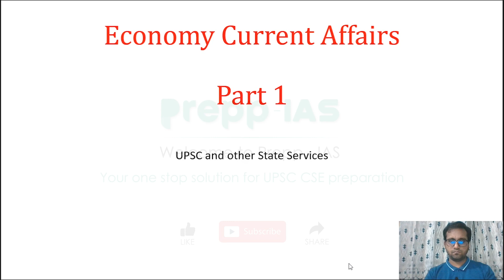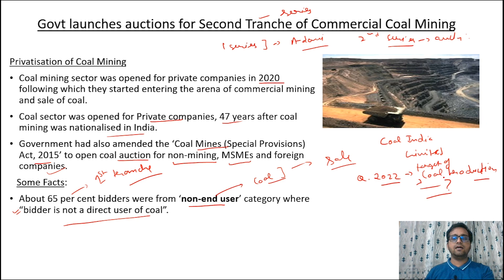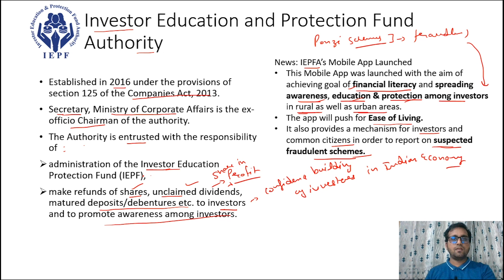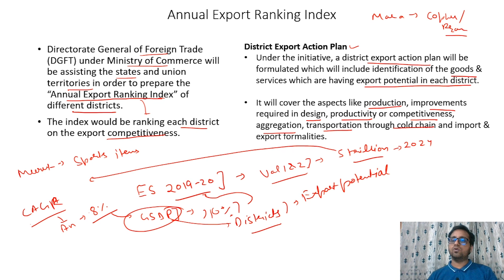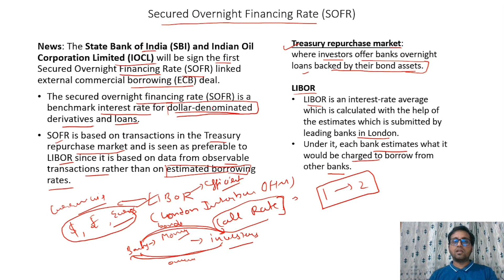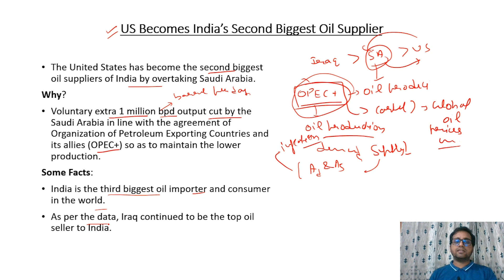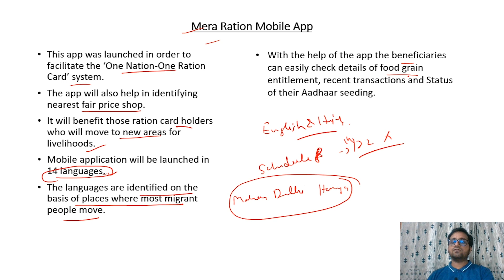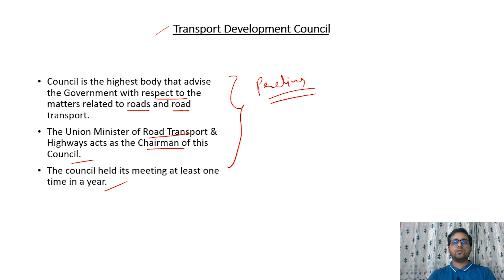L25 : Current affairs of Economics Feb- March 2021 | Economics for UPSC | Prelims Crash Course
In this video we will study about the current affairs of Economics